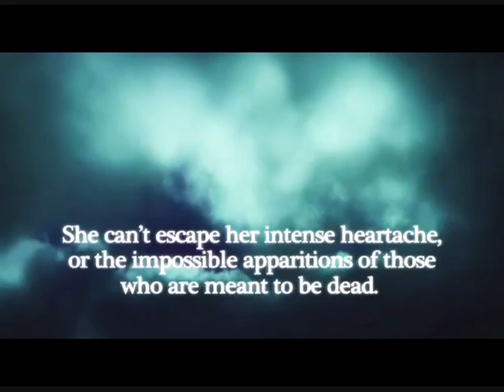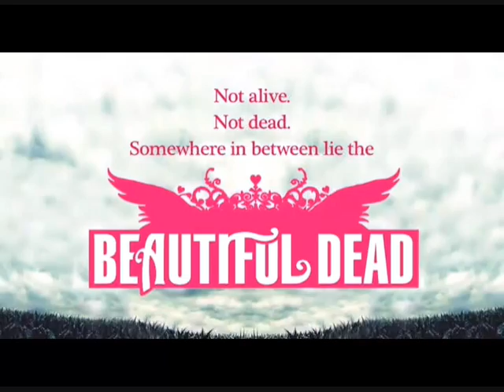Bogtrailer for "Beautiful Dead - Jonas" af Eden Maguire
Byen Ellerton er ramt af sorg. Fire unge mennesker er døde inden for det sidste år. Jonas, Arizona, Summer og Phoenix.

Det er snart et år siden at Jonas Jonson kørte galt på sin motorcykel. Kæresten Zoey sidder lammet i en kørestol og har mistet hukommelsen. Ingen ved hvad der skete. Kørte han bare hurtigt, eller havde nogen pillet ved bremserne?

Darina kan ikke glemme sin kæreste Phoenix, så da han pludselig dukker op alle mulige steder og hun hører lyden af kraftige slag fra englevinger, er hun tvunget til at handle

Men ser hun syner? Eller findes De Smukke Engle?

»Hvis du kan lide Stephanie Meyers overnaturlige fortællinger, spøgelses- eller kærlighedshistorier, så vil du elske bogen.«
-Hattie Bavin, Waterstone´s Gloucester

Fakta
284 sider
Udgivelsesår 2009
Udgave 1.
Oplag 1.
Forlag Politikens Børnebøger
Original sprog Engelsk
Sprog Dansk
Indbinding Hæftet